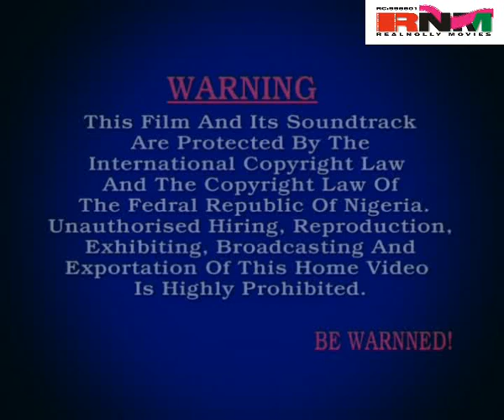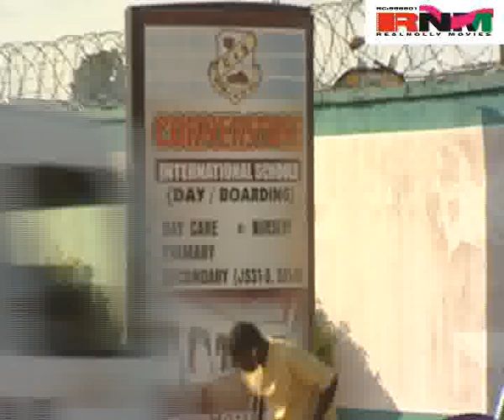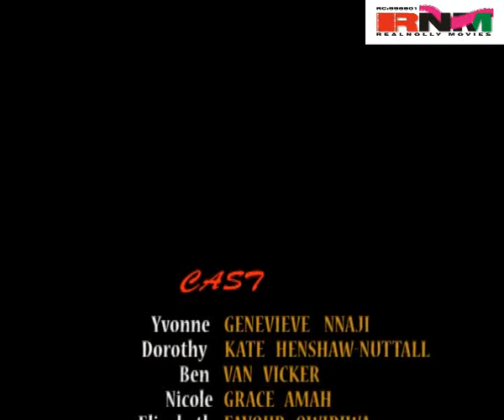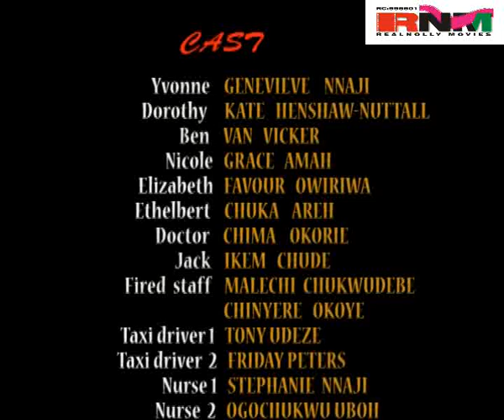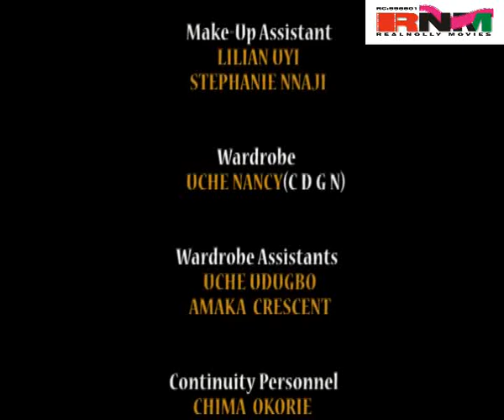Rivers Of Tears 1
Sequel to "Broken Tears" Ben (Van Vicker) continues his arrogance towards his wife Yvonne (Genevieve Nnaji) but as Yvonne comes close to their neighbor whom the husband forbids her from making friends with she soon discovers her inner will and strength  to challenge and question her husband's irrationality and there fore defend herself